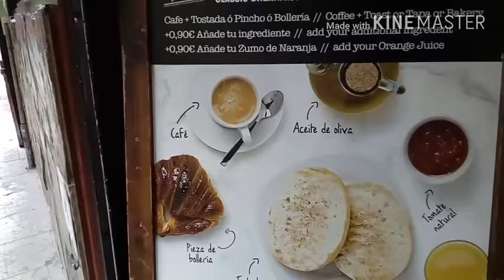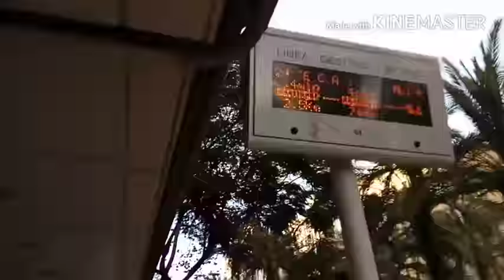VLOGMAS 13 ULTIMA SEMANA DE 2017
CON GUSTO COMPARTO CON USTEDES MI UNA PARTE DE LA ULTIMA SEMANA DE 2017